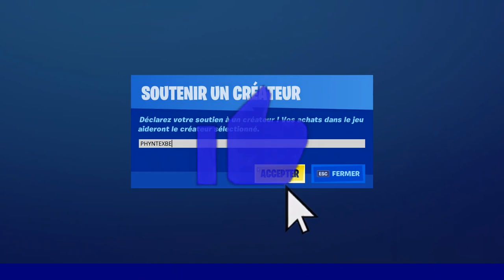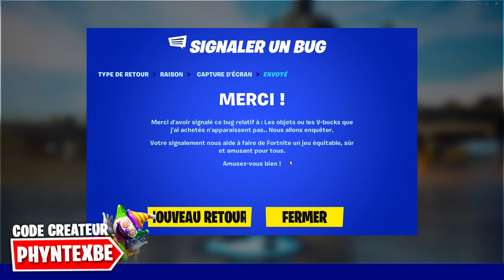OBTENIR 13,500 V-BUCKS sur FORTNITE SAISON 4 !